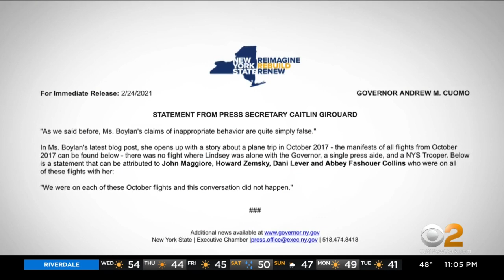More Detailed Accusations Of Sexual Harassment, Bullying Come Out Against Gov. Andrew Cuomo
There are new details in a case of sexual harassment against Gov. Andrew Cuomo while another woman claims she was bullied by him; CBS2's Dick Brennan reports.